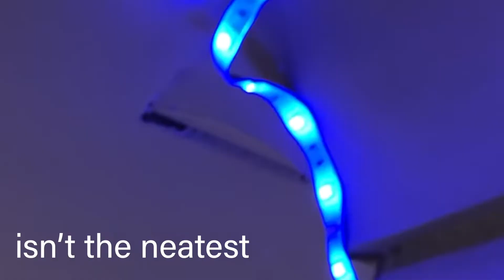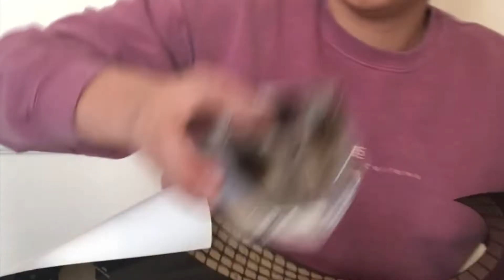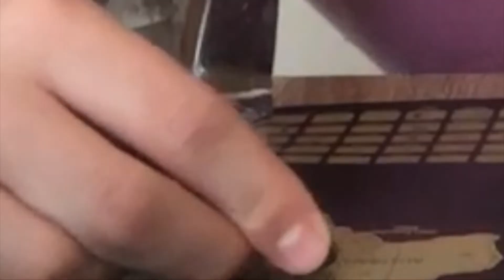ATTEMPTING MY DREAM ROOM MAKEOVER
i tried... okay... i tried. it's not my fault my mother despises blanket forts.
i wonder if this will break the record for the most disappointing room makeover???
sorry it's been like 3 weeks since my last upload, it's been impossible to film bc my parents don't support my youtube channel so i can only film when i'm home alone :( and obviously bc of the worlds issues right now that's rarely ever :/ but more importantly i hope you're all staying safe and healthy during these tough times and i hope this video brung you some joy :)

follow me pls i'm *lonely*

TikTok (sorry in advance if you find my old account from 2016) : @ louisibleyy

hope y'all enjoyed me attempting my dream room makeover

LOVE YOU (LIKE LITERALLY SO SO SO MUCH)
Bye :)